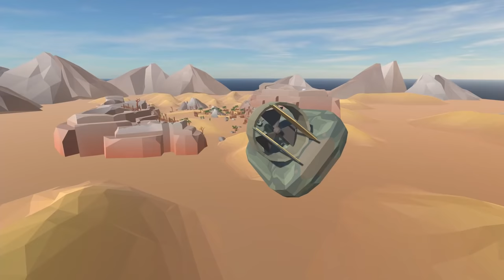Clownfield 2042 Trailer - A Battlefield 2042 Parody Game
NO WE DID NOT DEVELOP THIS